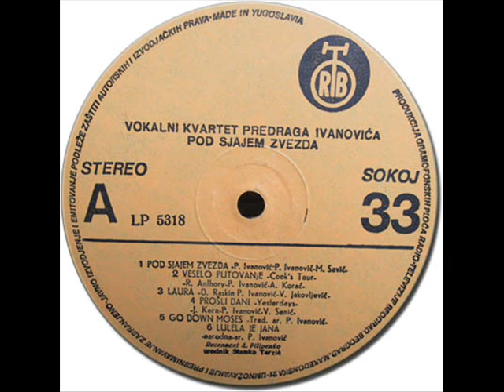Vokalni Kvartet Predraga Ivanovica - Draga